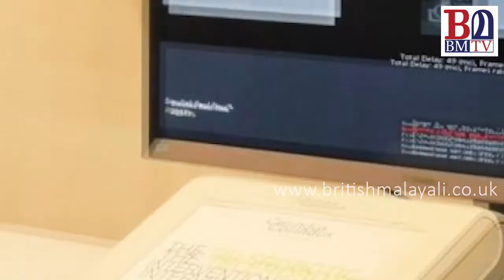ഇന്ത്യക്കാരനായ ഡോക്ടറുടെ വീട്ടിലിരുന്നുള്ള ഹൃദയശസ്ത്രക്രിയയ്ക്ക് കൈയടി I Dr tejas patel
വീട്ടിലിരുന്ന് കൊണ്ട് ഡോക്ടർ റോബോട്ടിനെ നിയന്ത്രിച്ചു; കിലോമീറ്ററുകൾ അകലെ ആശുപത്രിയിൽ ഇരുന്ന റോബോട്ട് ശസ്ത്രക്രിയ നടത്തി; ഇന്ത്യക്കാരനായ ഡോക്ടറുടെ വീട്ടിലിരുന്ന് കൊണ്ടുള്ള ആശുപത്രിയിലെ ഹൃദയശസ്ത്രക്രിയ ലോകത്തിന്റെ കൈയടി നേടുമ്പോൾ